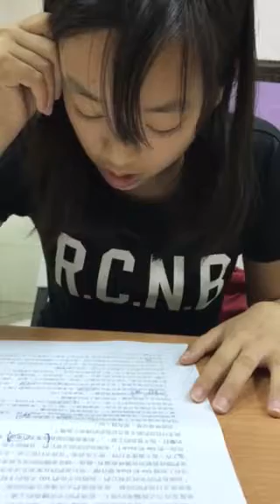思涵-空中英語教室-Ow和Ouch